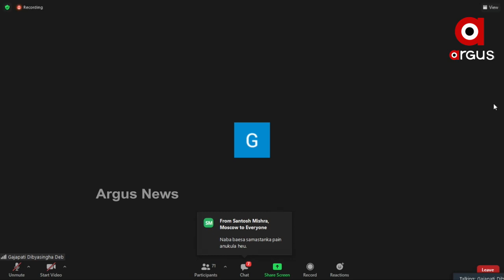ପ୍ରବାସୀ ଓଡ଼ିଆମାନଙ୍କୁ ଶୁଭେଚ୍ଛା ଜଣାଇଲେ ଗଜପତି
ପ୍ରବାସୀ ଓଡ଼ିଆମାନଙ୍କୁ ଶୁଭେଚ୍ଛା ଜଣାଇଲେ ଗଜପତି ମହାରାଜ ଦିବ୍ୟସିଂହ ଦେବ...ପଣାସଂକ୍ରାନ୍ତିର ମହତ୍ତ୍ୱ ବାବଦରେ ପ୍ରବାସୀଙ୍କ ସହ କଲେ ଆଲୋଚନା.